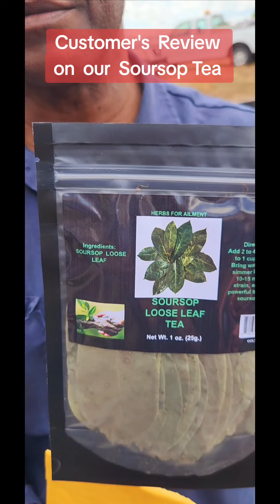Our Soursop Tea Cancer Fighter Customer's Review